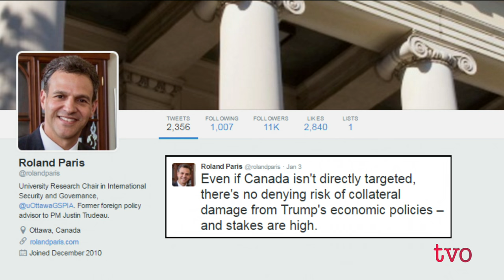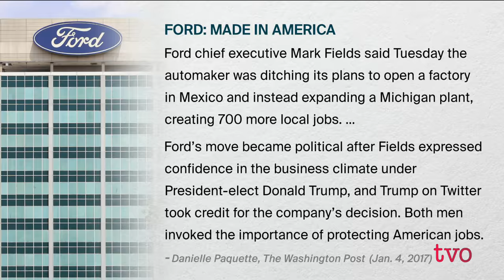Caught in the Trade War Crossfire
As the inauguration of Donald Trump approaches, and in the wake of Ford's announcement that a planned new auto plant in Mexico will not go ahead in favour of creating 700 new jobs in Michigan, The Agenda checks in with the Globe and Mail's John Ibbitson to explore how the Ontario auto sector is likely to be impacted by Trump policy. Also, The Agenda looks at how the Ontario cap and trade program is likely to affect the economic attractiveness to U.S. companies for doing business in the province should the new American administration lower environmental standards south of the border.